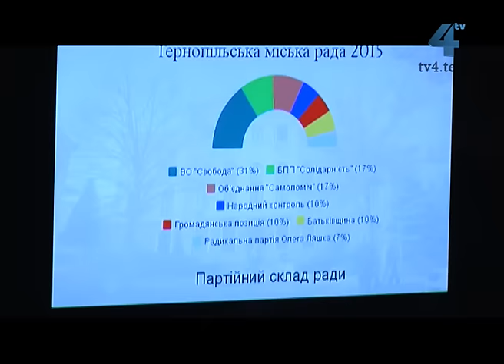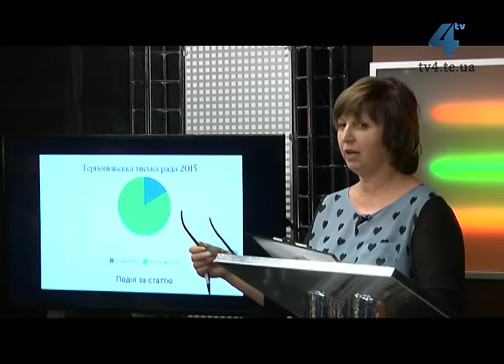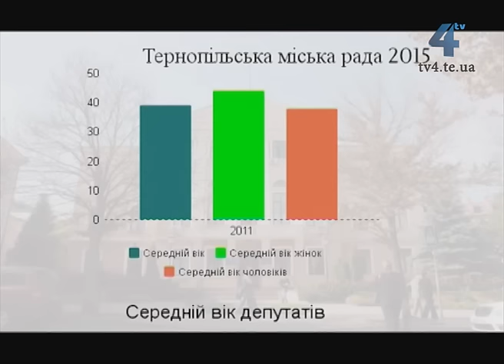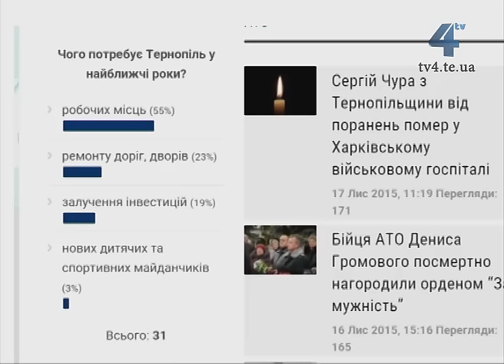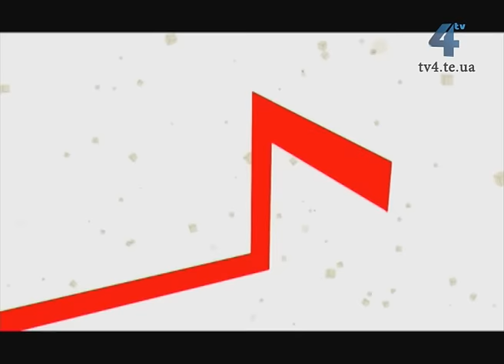Межа правди. Новообрані депутати Тернопільської міської ради. 08.11.15